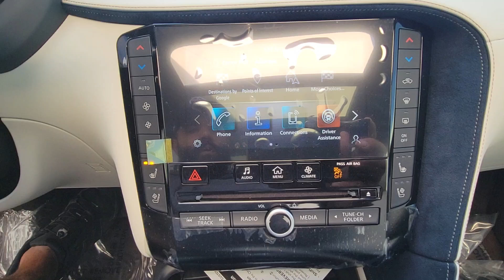2024 INFINITI QX50 Orlando, Winter park, Clermont, Merritt Island, Tampa, FL E105036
New 2024 INFINITI QX50 AUTOGRAPH available in Orlando, Florida at Orlando Infiniti

Orlando Infiniti
4237 Millenia Blvd

Navigation Sunroof Heated Leather Seats All Wheel Drive Turbo Charged Trailer Hitch [W10] WHEELS: 20 SILVER PAINTED & MA... Black Obsidian exterior and White interior AUTOGRAPH trim. FUEL EFFICIENT 28 MPG Hwy/22 MPG City! AND MORE!KEY FEATURES INCLUDELeather Seats Navigation Panoramic Roof. Rear Spoiler MP3 Player Sunroof All Wheel Drive Onboard Communications System Keyless Entry Remote Trunk Release.OPTION PACKAGESWHEELS: 20 SILVER PAINTED & MACHINE FINISHED. INFINITI AUTOGRAPH with Black Obsidian exterior and White interior features a 4 Cylinder Engine with 268 HP at 5600 RPM*.EXPERTS ARE SAYINGGreat Gas Mileage: 28 MPG Hwy.VISIT US TODAYAnother great DEAL on a 2024 INFINITI QX50 from the Orlando Premier Collection featuring Aston Martin Orlando LOTUS Orlando Orlando INFINITI & MOKE America Orlando. The Orlando Premier Collection dealerships have consistently ranked amongst the TOP dealers in the country in both sales volume and overall customer satisfaction. Stop by our luxurious showrooms conveniently located one setting adjacent to the Mall at Millenia.Horsepower calculations based on trim engine configuration. Fuel economy calculations based on original manufacturer data for trim engine configuration. Please confirm the accuracy of the included equipment by calling us prior to purchase.